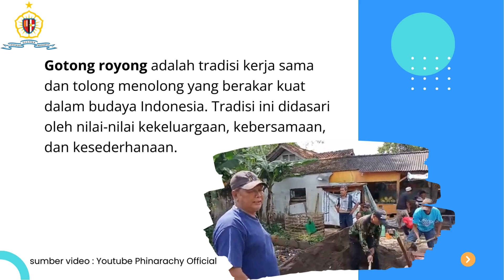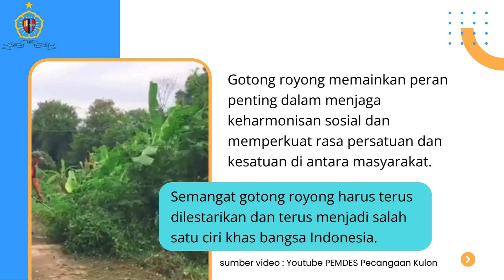Indonesiaku Indah Indonesiaku Mewah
Konten Algoritma Kebangsaan
C32 Febri Sulih Pambudi, S.Pd.